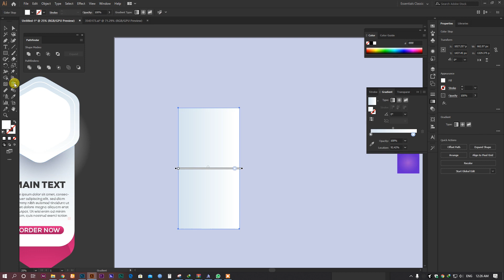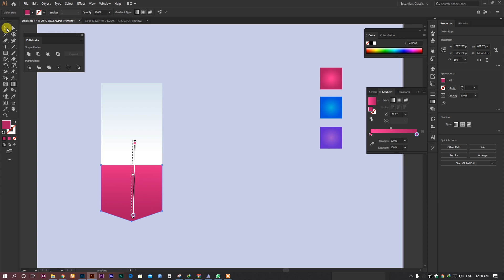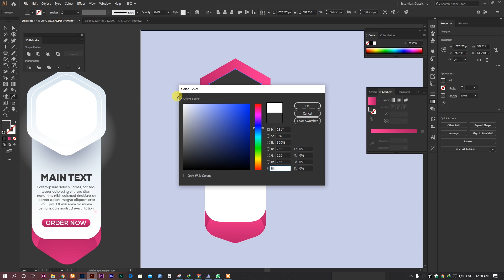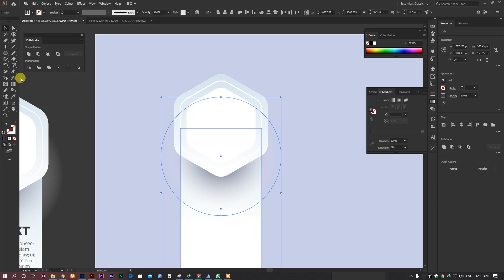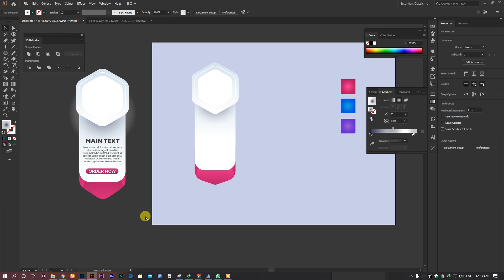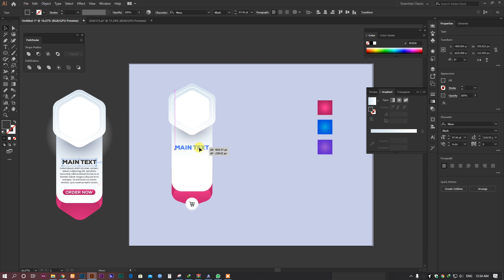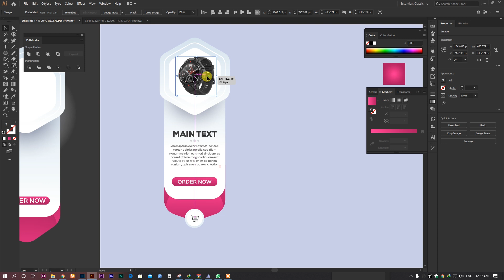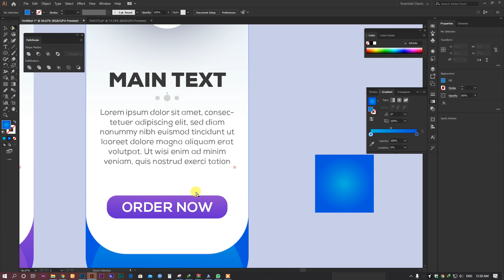Infography Basic Tutorial In Bangla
infographic website
infographic examples
infographic Illustrator
infographic powerpoint
infographic poster
infographic template
horizontal infographic